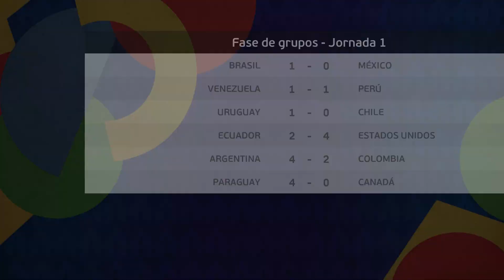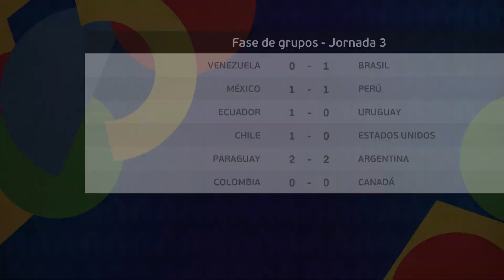¡JUEGO LA COPA AMERICA CON PERU! 🇵🇪🇵🇪🇵🇪 | LIGA MÁSTER PARTE 1 | PES 2021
Hola cracks, juego la copa américa con Perú, modo LM con Gareca como técnico,  jugamos la fase de grupos contra Venezuela, Brasil y Mexico.